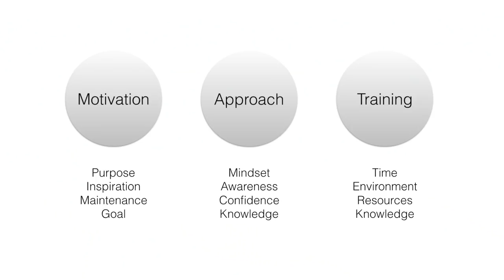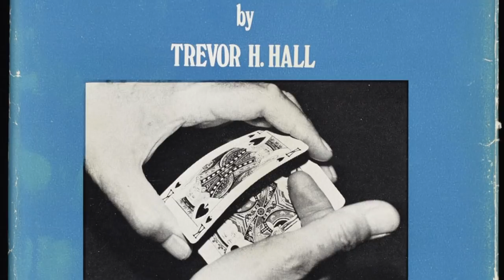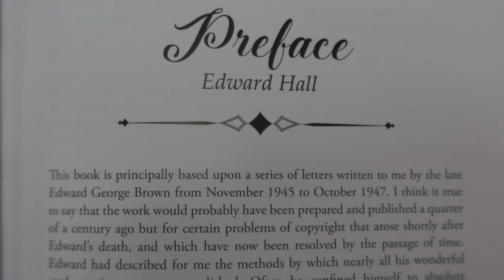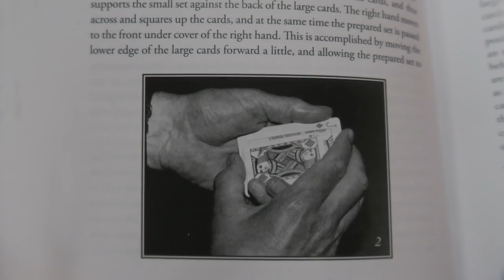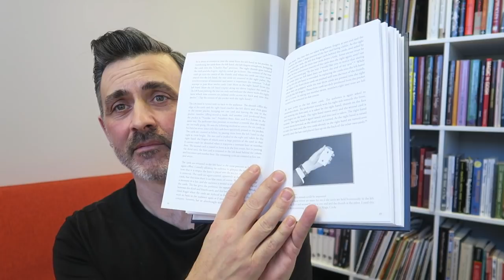The Card Magic of Edward G Brown - A Real Magic Review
to take your card magic to the next level.

The Card Magic of Edward G Brown.
By Trevor H Hall
With annotations by Andi Gladwin

A Vanishing Inc Publication

“Definitely the finest sleight of hand magician in the country.”
Dai Vernon

Edward G. Brown was known as one of the finest sleight-of-hand artists of all time, yet his presence is all but forgotten, almost certainly due to the scarcity of his astounding book, The Card Magic of Edward G. Brown.

Working with The Magic Circle, Andi Gladwin has reproduced this rare book, and combined it with a thorough analysis of Brown's life work in a separate "study guide." The two books come packaged in a beautiful collectors slipcase, raising the standards of how a magic book should be produced.

Brown’s book is a view to card magic of a different era. The book contains an equal mixture of parlor and close-up card magic: some easy, and some difficult. Brown was one of the earliest proponents of “naturalness” and “uniformity of action” and much of the material is as relevant and interesting today as it ever was. Amongst the many treasures created by Brown, you’ll learn the trick that Andi Gladwin believes is one of the best-constructed card tricks of all time; the transposition of a genuinely freely thought-of card from one spectator to another. As you read each trick, you can use Andi’s study guide to learn more details about the method On occasion, you’ll even learn extra handlings (including a previously-unpublished Dai Vernon effect).

Books like this come along all too rarely; a sought-after text, analyzed by an expert in that area. If you appreciate fine card magic, this two-book set deserves a place on your shelf. Within just a few minutes of reading, you’ll understand why some of magic’s finest give it their highest recommendations:

“Vanishing, Inc.’s gorgeous new edition of the excellent and previously highly sought (read “expensive”) classic Card Magic of Edward G. Brown is special in every respect. The card magic in this book is still very worth your study. Brown was a remarkable mind whose thinking was respected by Dai Vernon and many others. This reincarnation is beautifully done in all respects, and Andi Gladwin’s accompanying notes give new and welcome insight into the material. I can’t think of a single reason not to recommend this work most highly.”
Stephen Minch

“When I first began to study card magic seriously, Bob White taught me his handlings of two effects by E. G. Brown: “The Twelve Card Thought Transition” and “The Spelling Trick.” Versions of these two excellent performance pieces remain in my repertoire to this day. Now, thanks to Vanishing Inc., Brown’s material is available to another generation of students. Their reprint of The Card Magic of Edward G. Brown is not merely a collector’s piece that will look on the bookshelf; more importantly, Andi Gladwin’s insightful notes make it an example of the kind of scholarly work our magical literature deserves.”
Jared Kopf

“A beautifully produced tribute to Edward G. Brown classic text. Andi has does a wonderful job bringing it back to life.”
Scott Penrose, President of The Magic Circle

“What a fantastic book about the life of Edward G. Brown. Not only do you get insights into his life, but also you’ll get his take on classic card tricks. This book contains some extremely clever ideas and the thinking and theory behind those ideas. And, it’s a beautifully written and designed. Highly recommended.”
Jason Ladanye

“Andi has done the magic world a huge favour by reprinting The Card Magic of Edward G. Brown. It is an excellent look into the magic of an underground expert lost in time. Vanishing Inc. has really outdone themselves with the production quality of this beautiful book. I wish I had known about Edward's magic earlier, because the tricks in here are thought provoking and inspiring.”
Harapan Ong

“The brilliant British magician Edward G. Brown has been unjustly forgotten twice. After his death in 1947, attention to his work lapsed. Then, when Trevor C. Hall published The Card Magic of Edward G. Brown in 1973, it stirred up renewed interest—which quickly faded. Now, Andi Gladwin has republished that book, accompanied by a useful new ‘study guide’ that will help the reader understand just how damned good this material was and still is.”
Max Maven